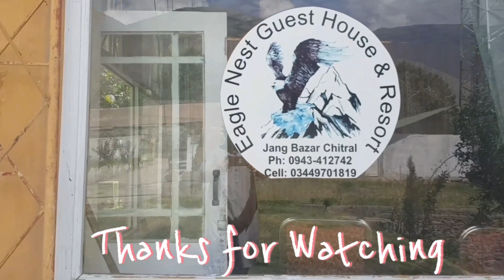Eagle Nest Resort Chitral | One of the most beautiful tourist destination in Chitral.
Stay with Eagle Nest Resort and discover the nature of Chitral.